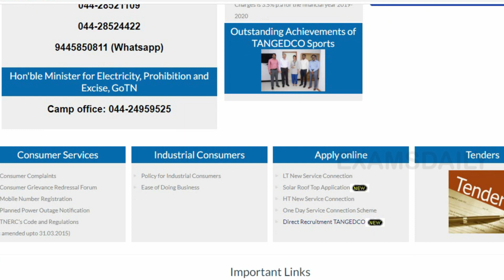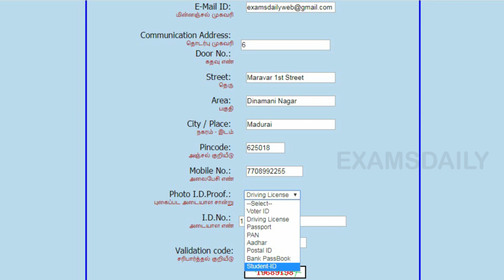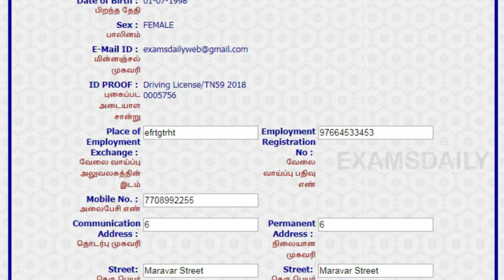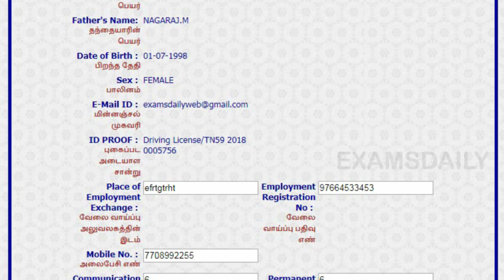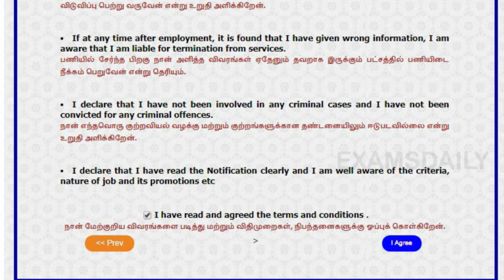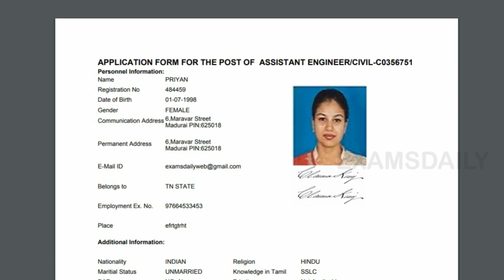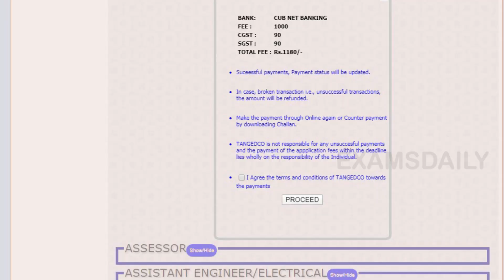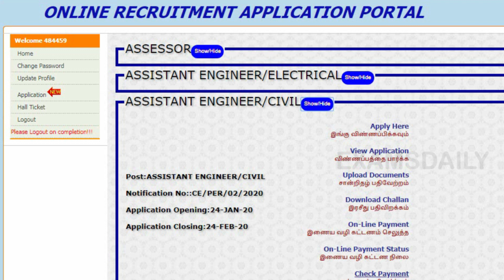How To Apply ll TNEB (AE) உதவி பொறியாளர் ஆன்லைனில் விண்ணப்பிப்பது எப்படி ? || TNEB 2020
TNEB (AE) உதவி பொறியாளர் ஆன்லைனில் விண்ணப்பிப்பது எப்படி ? || TANGEDCO Apply Online

TNEB AE Recruitment 2020 has been released on the official site & Apply Online Starts Tomorrow. Tamilnadu Electricity Board has released the notification for the Assistant Engineer Post. The Link for online application registration will be available on TNEB website from 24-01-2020 onwards. Candidates can know the notification details in our blog.